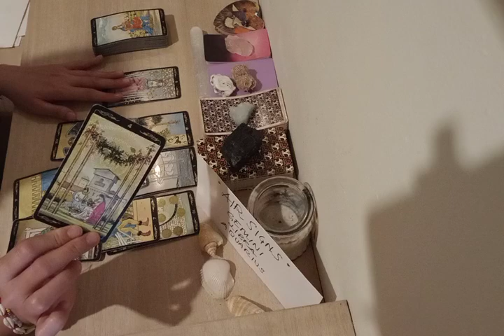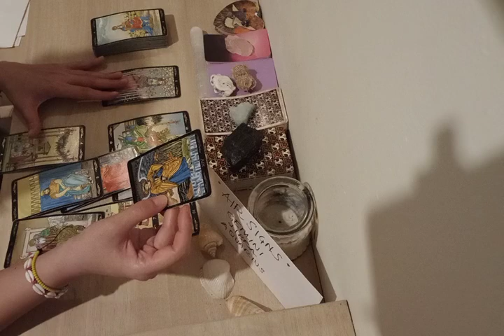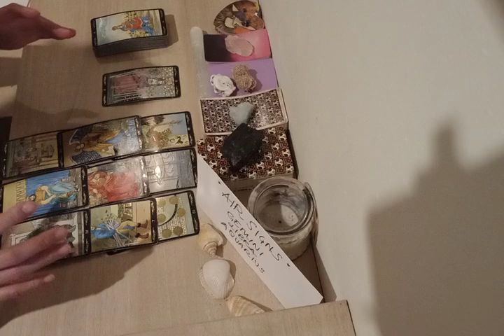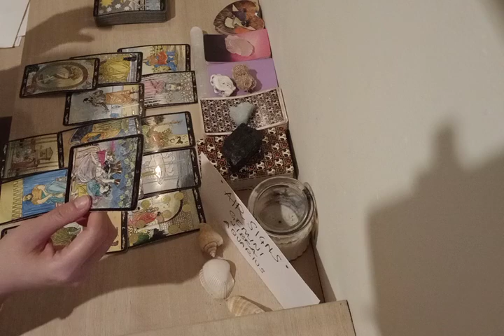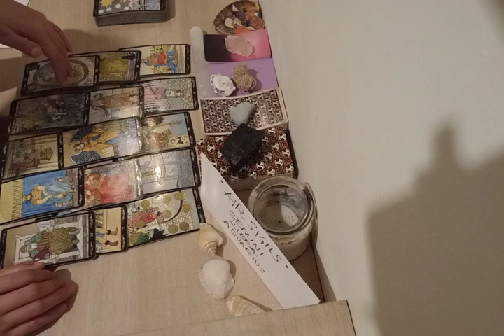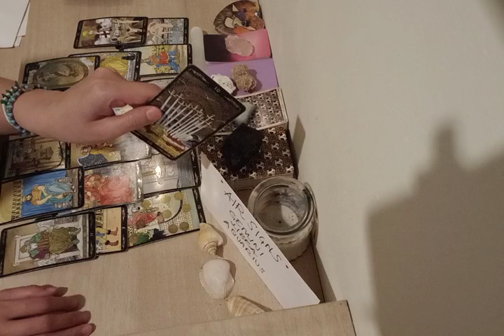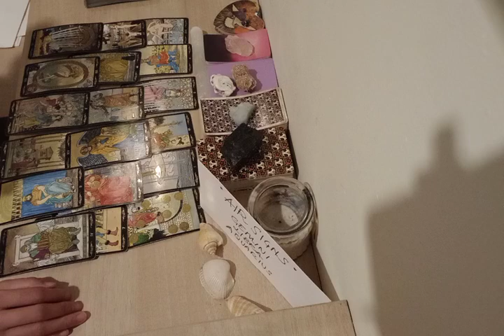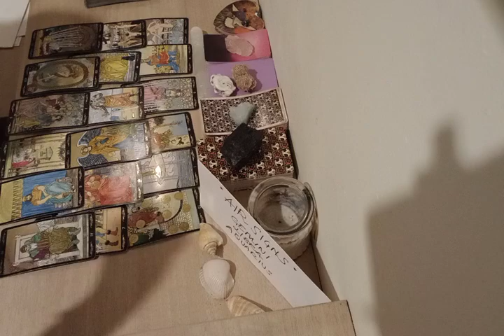LIBRA 😭 THIS PERSON IS MISSING YOU RIGHT NOW BECAUSE...🥺 AUGUST 2022 LOVE MONEY TAROT GUIDE